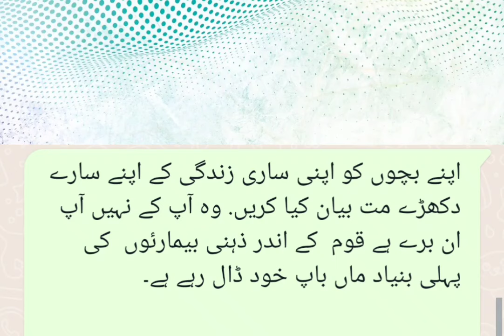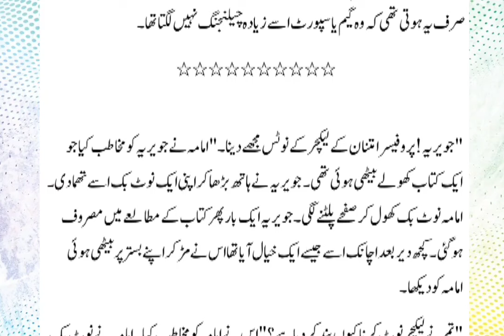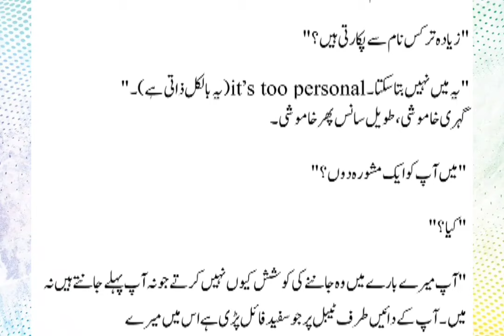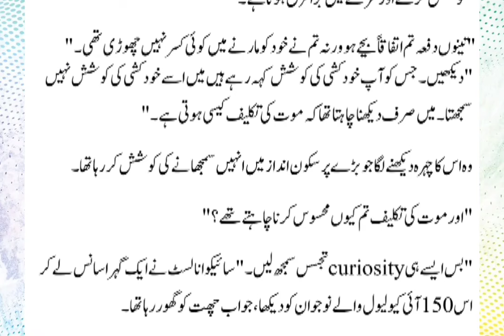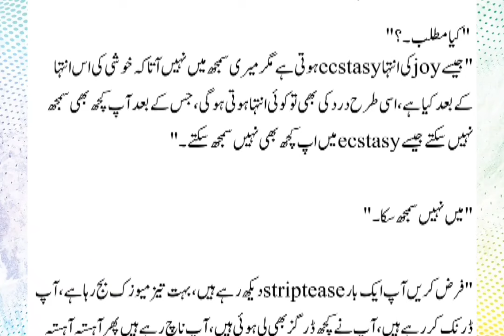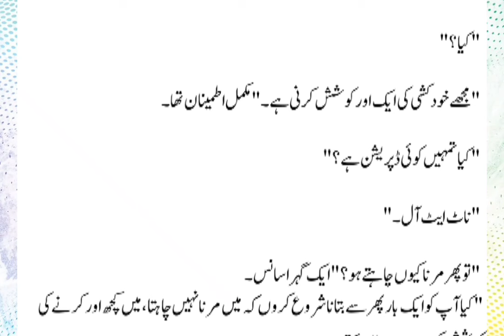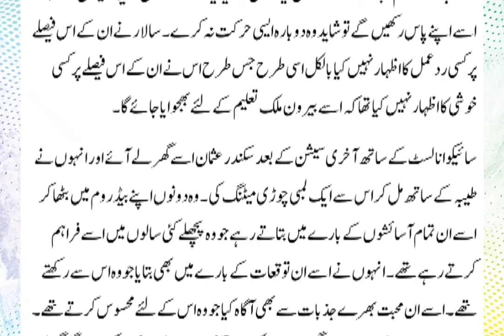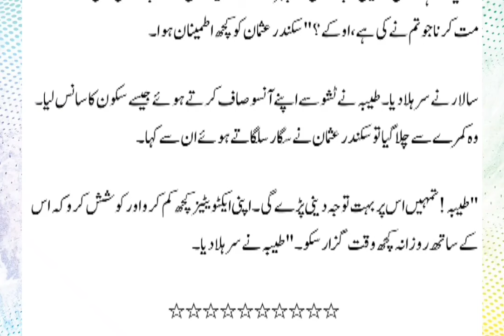Peer e Kamil Novel in Urdu episode 4 | پیر کامل peer e kamil by Umera Ahmed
Peer Kamil Novel in Urdu  | پیر کامل قسط نمبر 4| Moon Story System

Peer-e- Kamil by Umera Ahmed - Episode  Complete Novel

Voice Over:

/umeraahmed